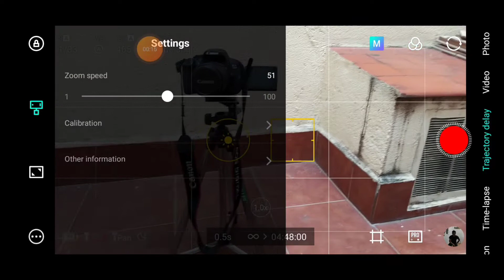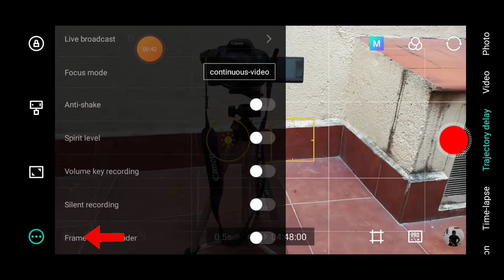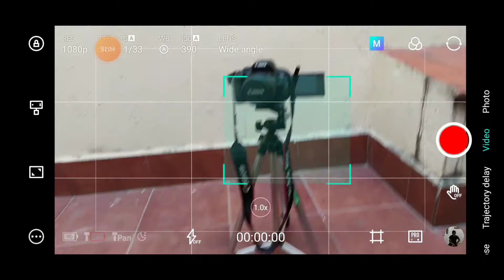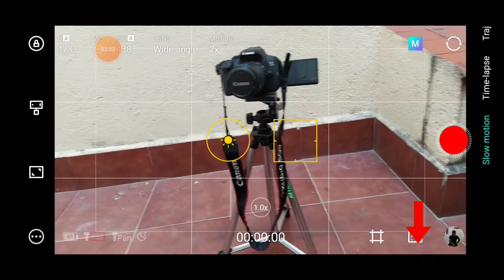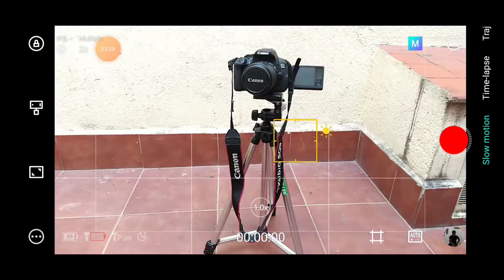UNBOXING and REVIEW GIMBAL MOZA MINI S